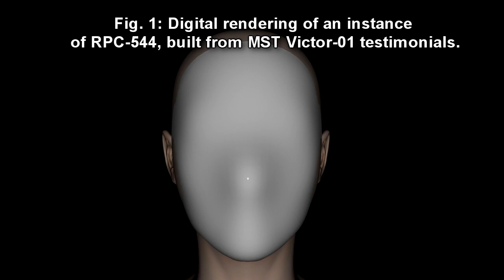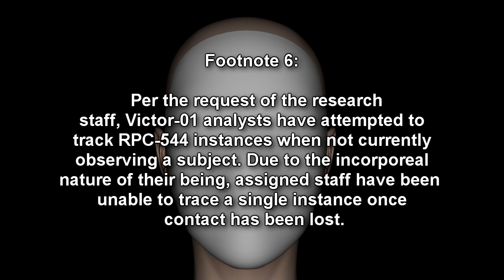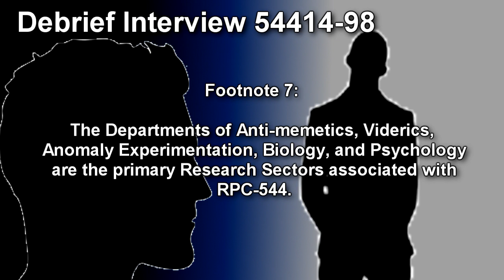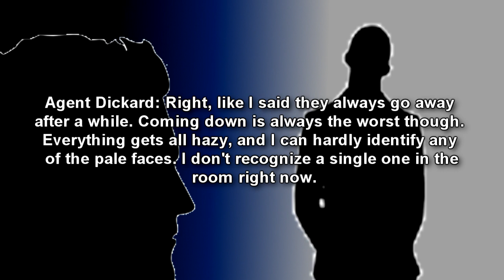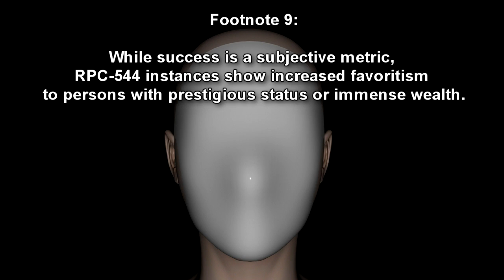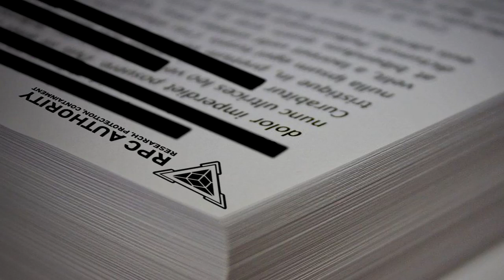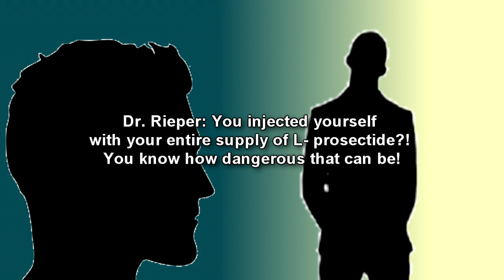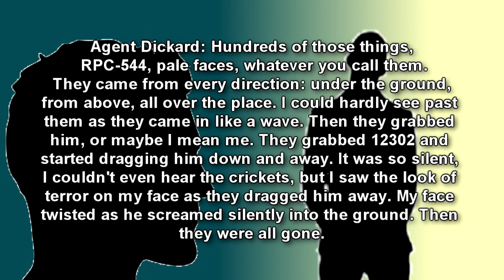RPC-544 A Crowd to Yourself: You are never truly alone with these faceless entities!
In This RPC Authority wiki reading we learn about RPC 544 "A Crowd to Yourself". RPC-544 is an unverified number of humanoid entities of unknown origin and composition. These entities exhibit various anti-memetic properties which render them completely undetectable to all baseline senses. They are fully incorporeal beings and are believed to be incapable of interacting with virtually all forms of physical matter. It has been theorized, based on prolonged observation, that the entities are not cognizant of most non-living matter and are unable to perceive most solid objects. As such, researchers originally misidentified RPC-544 as a paranoid hallucination associated with prolonged Viderics use.

Voice Actors involved:
Agent Dickard voiced by John Trent
Dr. Rieper voiced by VainFriggus / Drew

Table of Contents:
00:00 Introduction
04:35 Addendum 54414-02: Personnel Report
05:11 Debrief Interview 54414-98
11:03 Addendum 54416-03: Incident Report
11:57 Debrief Interview 54416-74

Written by: KaiserXI

If you wish to help with subtitles for the Eastside Show RPC channel please click the link below to begin helping out!